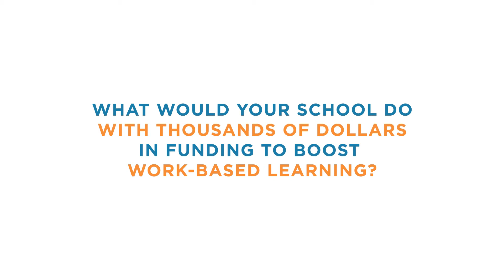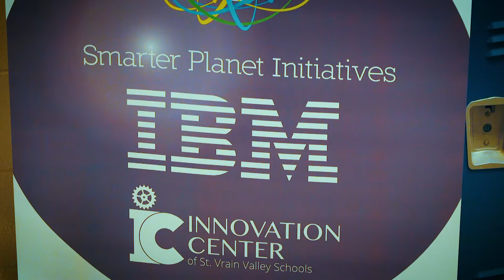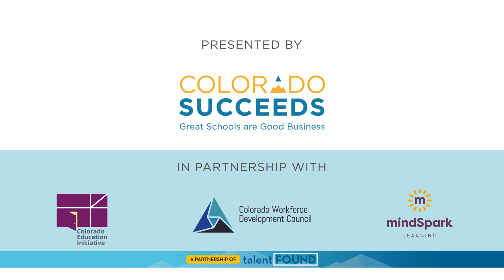St. Vrain Valley Schools Work-Based Learning Program